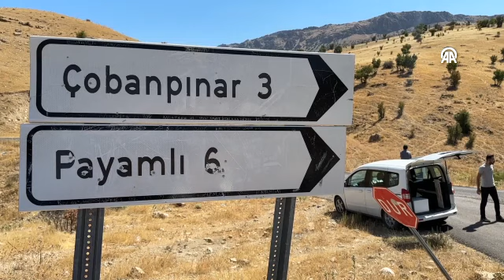Bir köy kuduz nedeniyle karantinaya alındı